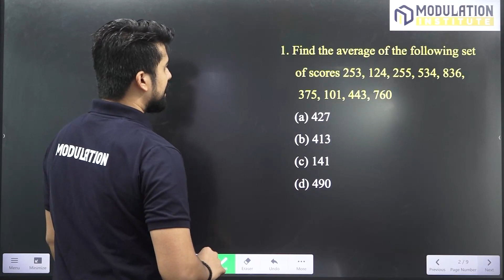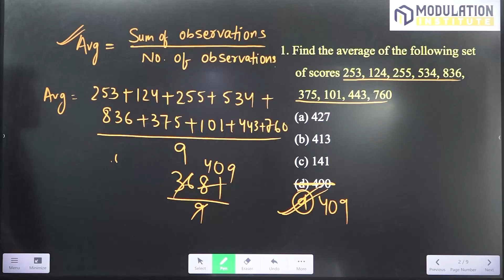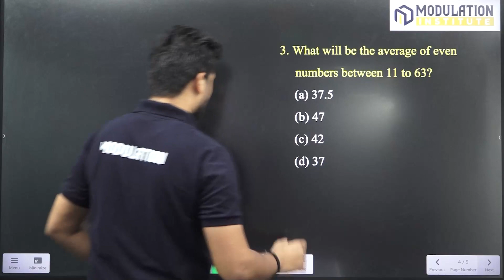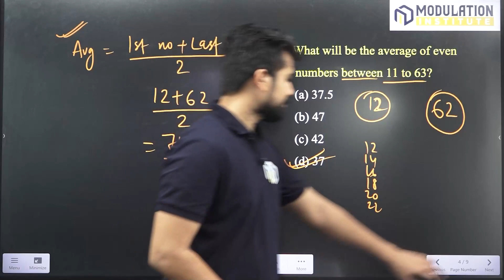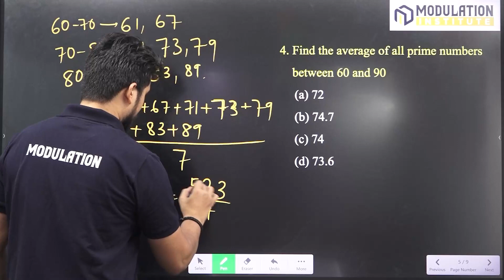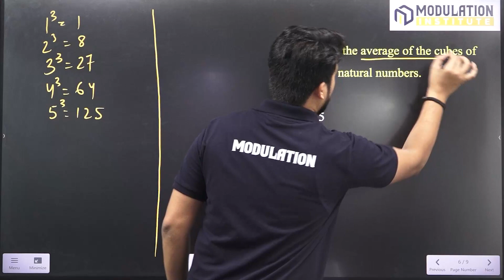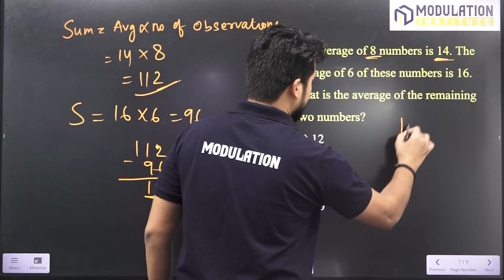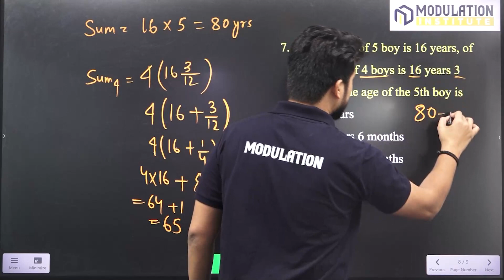CUET 2024 | General Test | Average | CUET 2024 Preparation Strategy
Welcome to our CUET 2024 Quantitative Aptitude Average In this video, we will be focusing on percentage calculations through our Average. Whether you are a CUET aspirant or simply looking to sharpen your quantitative skills, this video is perfect for you.